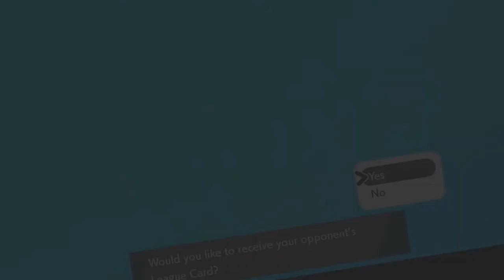WEATHER BALL POLITOAD is not half bad - Pokemon Sword and Shield DLC Wifi Battle VS Samuele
▶️My Team:
politoad, zapdos, bisharp, armaldo, eldergoss, piloswine
▶️Opponents Team:
scizor, heracross, zeraora, charizard, urshifu, melmetal